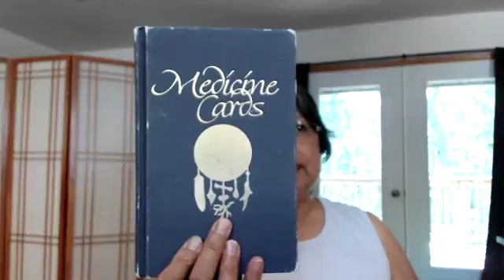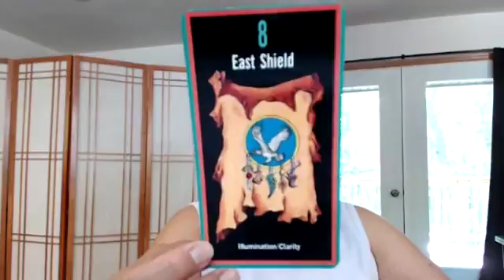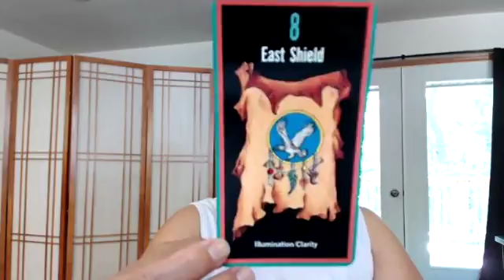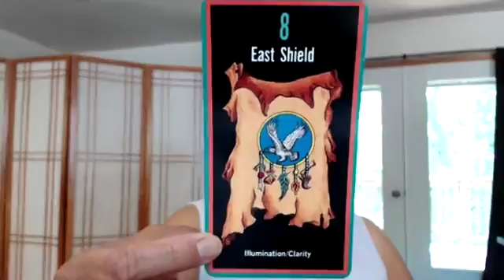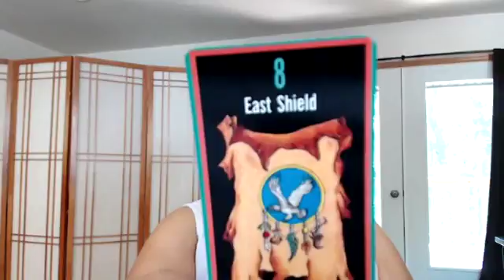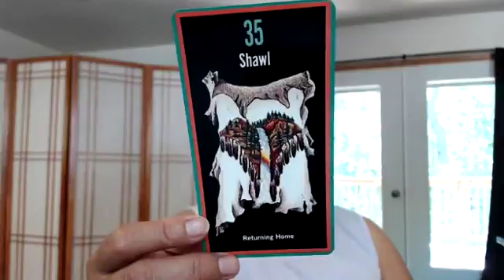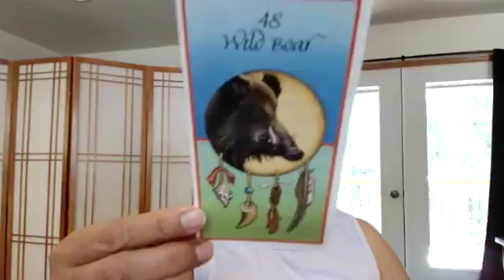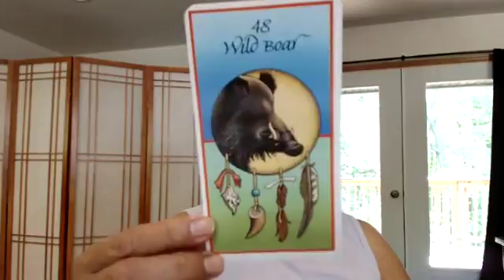Today's Card Draw with Neshi, July 9 - Eastern Shield and Wild Boar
Join Neshi for today's card draw live stream, Monday, July 9, 2018 - Eastern Shield (Illumination/Clarity) and Wild Boar (Confrontation)